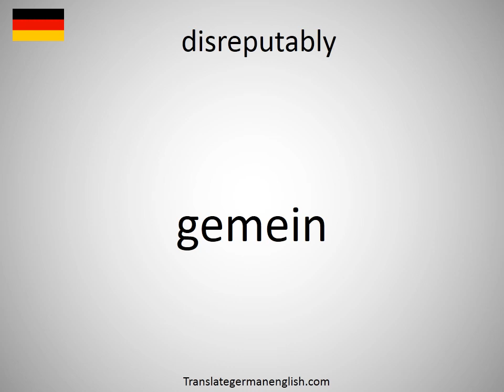How to say disreputably in German? (gemein)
How to say disreputably in German? Learn the pronounciation disreputably! How to Pronounce disreputably. Expand your vocabulary, learn German words. Practice German online. Use this free pronunciation guide to practice words at a time. Learn German for free. Thank you for viewing, please like or subscribe! hoe om te sê, si të thuash, እንዴት እንደሚናገር, wie sagt man, comment dire, come dire, como dizer, как сказать, nasıl denir, cómo decir, 怎么说, πώς να το πω, hoe zeg je.